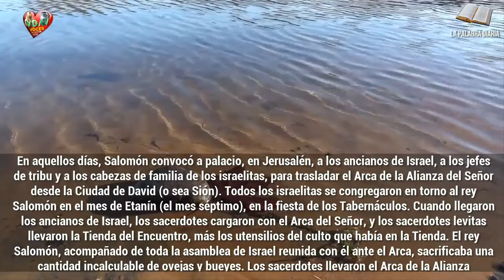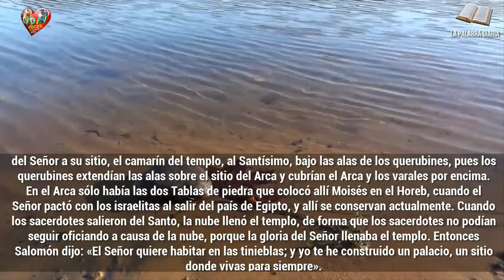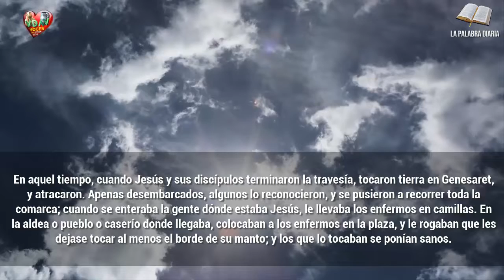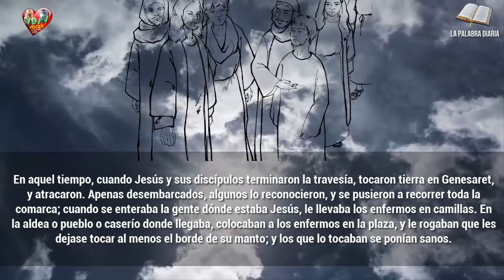Evangelio Lecturas y Comentario Lunes, 10 de febrero de 2020 Su amor es para todos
"Le rogaban que les dejase tocar al menos el borde de su manto; y los que lo tocaban se ponían sanos."

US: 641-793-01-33